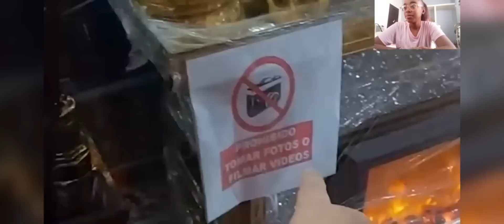😱CUBANA REACCIONA AL MERCADO LAS PULGAS EN EL SALVADOR. QUEDO ASOMBRADA CON TODO LO QUE HAY.